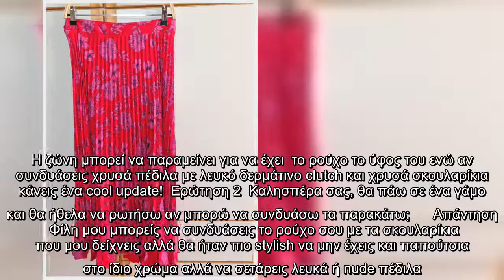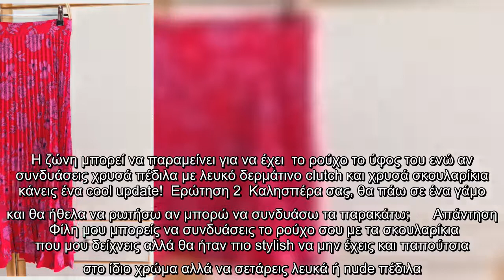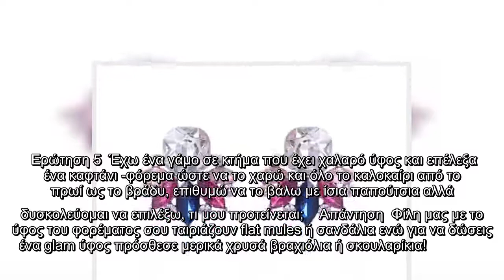Στείλε την στιλιστική σου ερώτηση και η fashion editor θα σου απαντήσει σε όλα